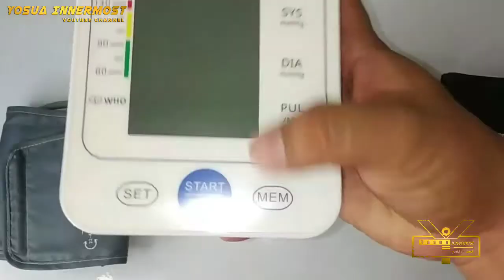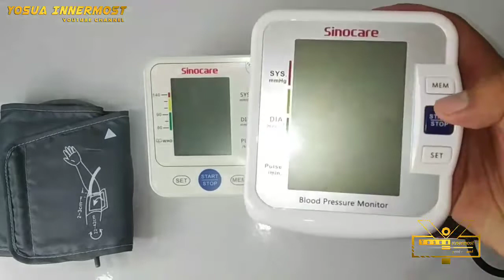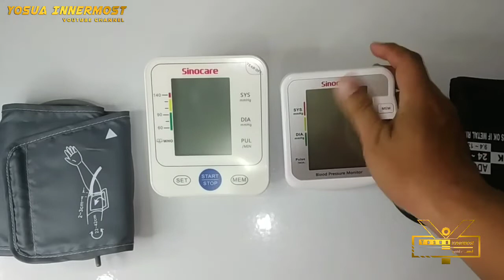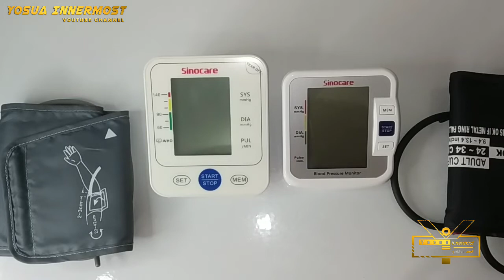Jika Memori Tensimeter Digital Penuh, Apa Dampaknya?